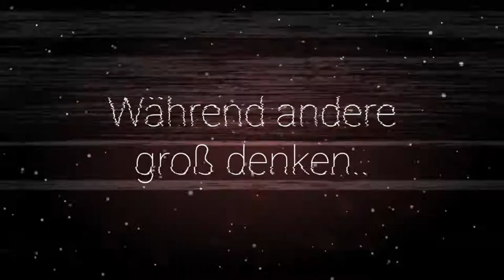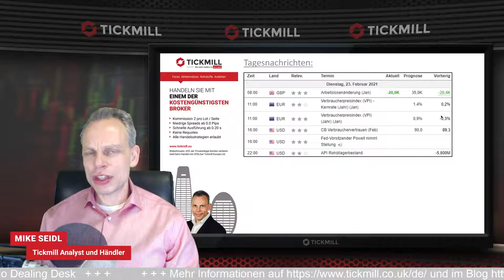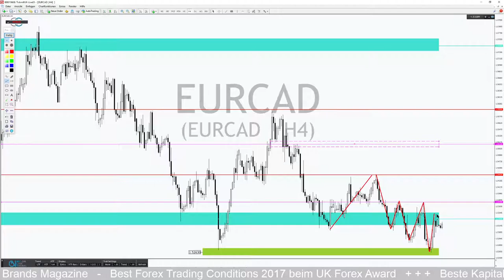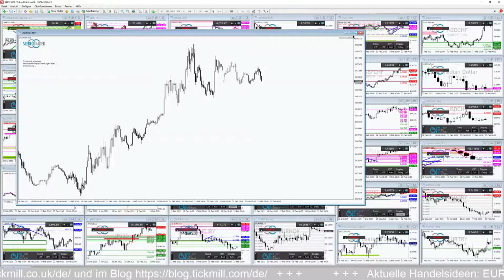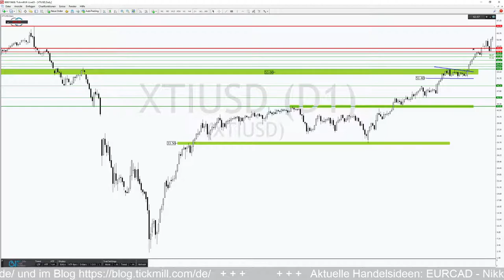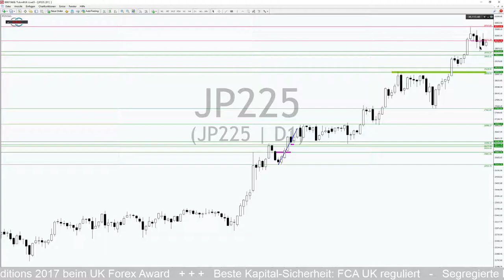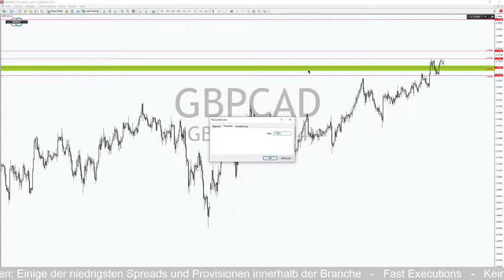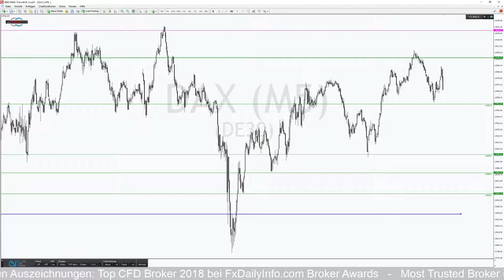Grabenkampf um Tradingrange im EURCAD